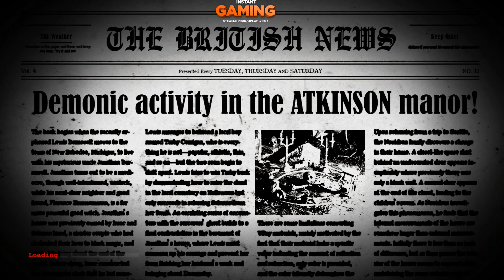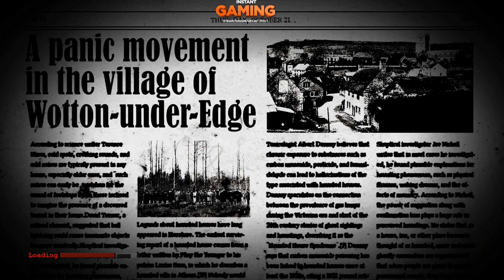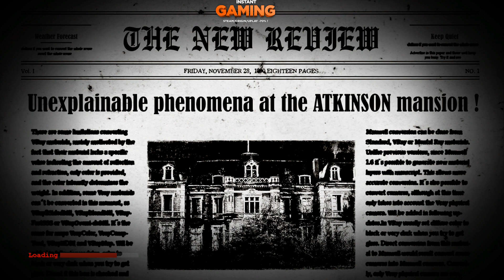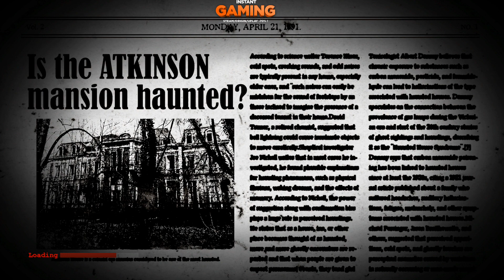The Conjuring House #012 - Let's Play # Was befindet sich dort 🔧❓❗❕❔ [PC Gameplay][Deutsch] HD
Mehr Infos klicke hier!

Ein The Conjuring House Let's Play mit Gameplay kommentiert von RaZeRiCeCoLdLP in Deutsch ► Alle Folgen 2018 | The Conjuring House is a psychological driven horror game that puts players in a constant state of anxiety that crescendos into raw panic and terror. You will encounter grotesque creatures, who will take your life at any moment.Your only goal -- survive.

@ 2018 RaZeRiCeCoLdLP